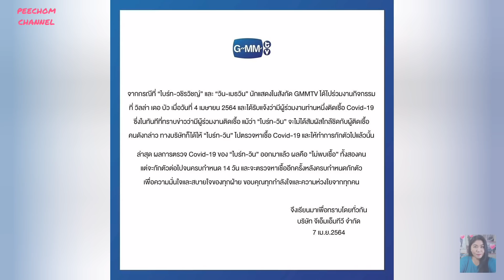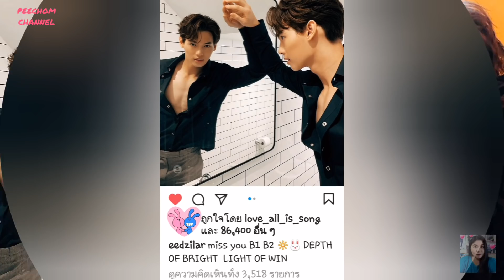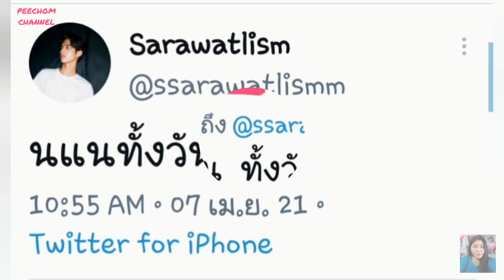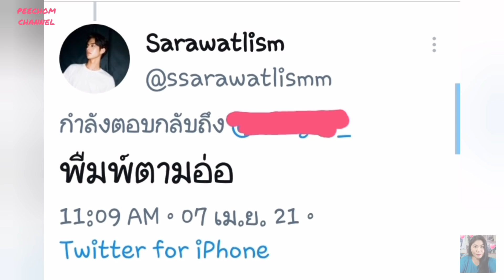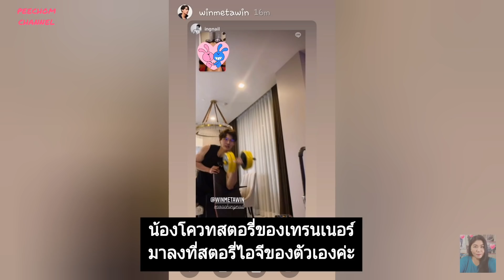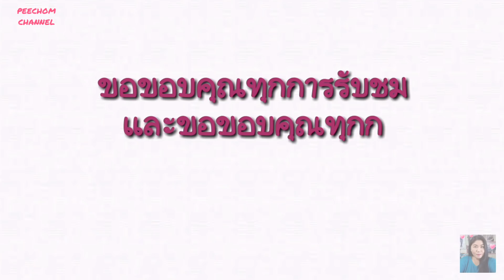ความบันเทิงฉบับติ่ง EP91.อัพเดตความเคลื่อนไหวของไบร์ทวิน ในการกักตัว 3 วันแรก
ขอขอบคุณรูปภาพและคลิปบางส่วนจาก IG 👉 @winmetawin @bbrightvc @eedzilar @nadaobangkok @gareengreenaf7

ขอขอบคุณรูปภาพบางส่วนจาก Twitter 👉 @GMMTV

Instagram 👉 @chomkorea

Tiktok 👉 @moonoybrightwin